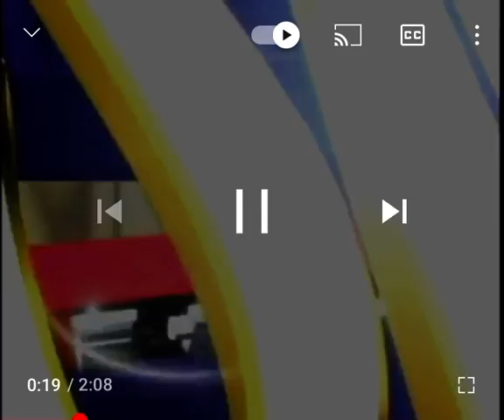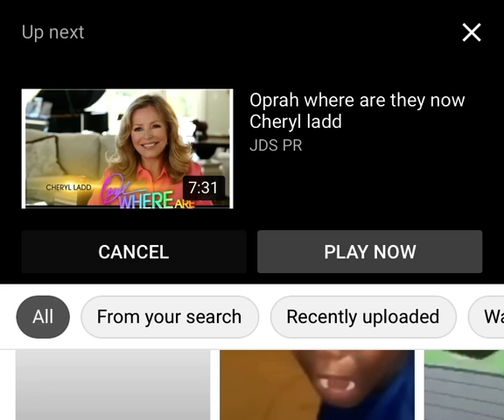Charlie’s Angel Lookalike Winner Susan Marshall Howard Inside Edition